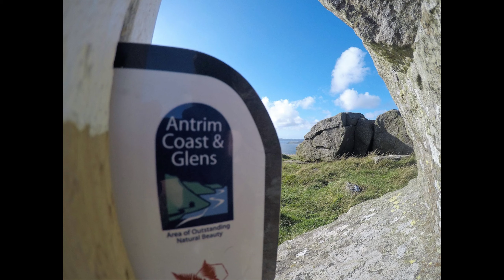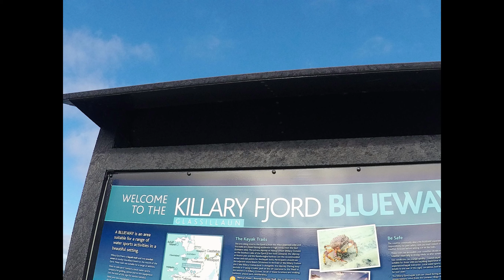Mark Clark Portrush driving around UK & Ireland 2018 to 2023